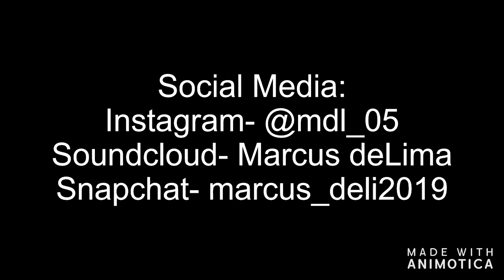Miss Me (Audio Only) - Marcus de Lima